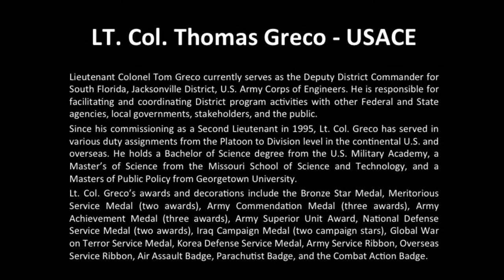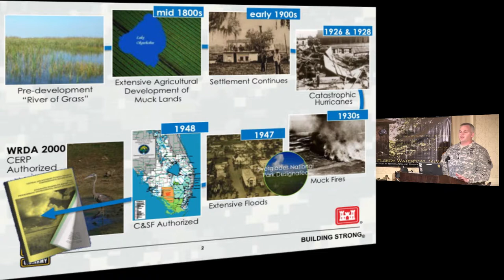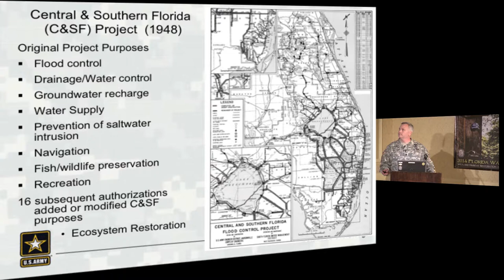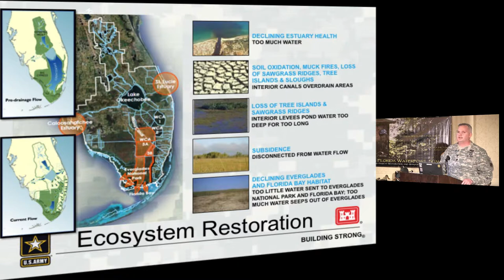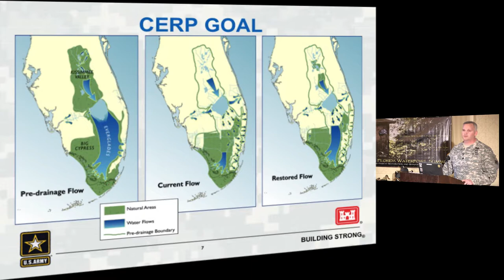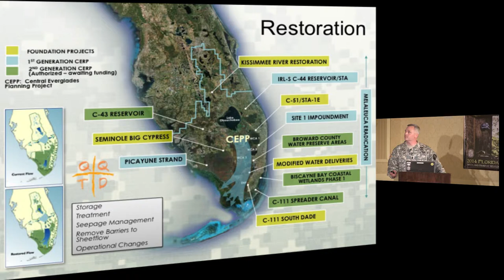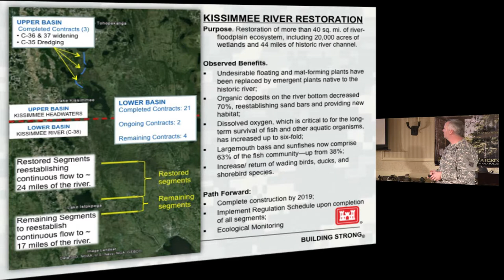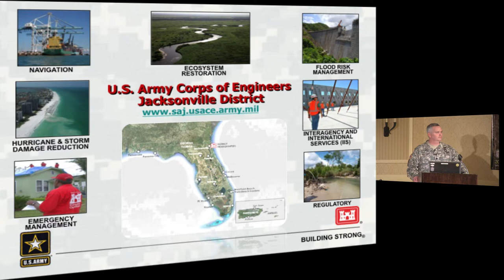LT. Col. Thomas Greco - Everglades Restoration Priorities